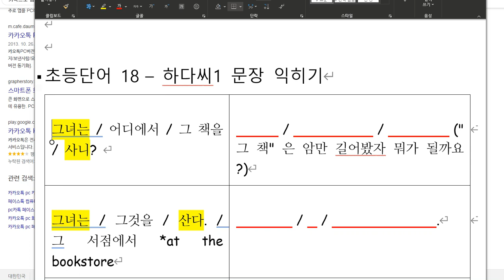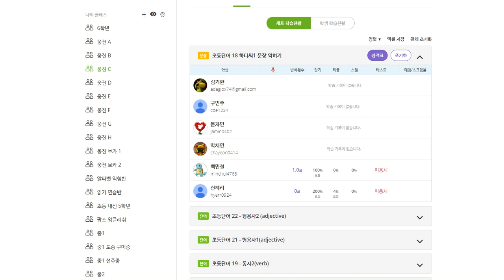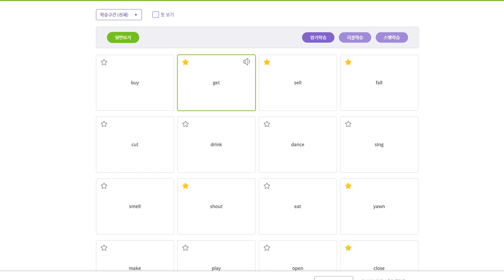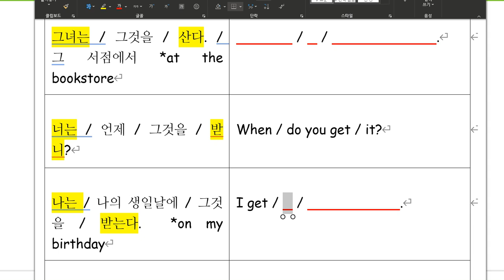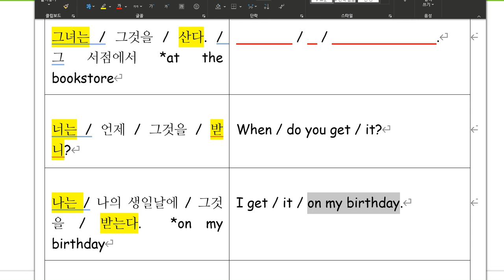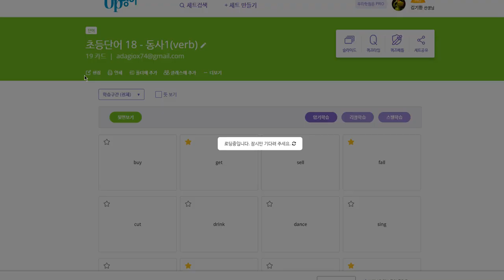문자민 2020 04 16 1